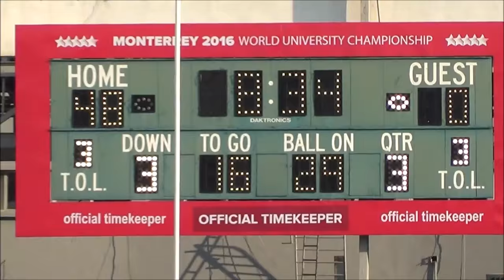HIGHLIGHTS USA VS GUATEMALA - 2nd World University American Football Championship 2016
Monterrey, Mexico -Game 8: Team USA dominates over Guatemala: USA 61 vs 0 Guatemala